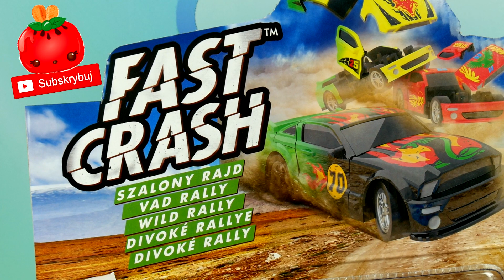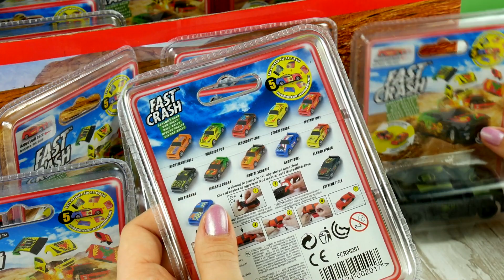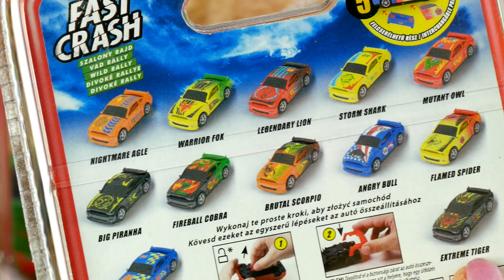Fast Crash • Rozbijające się autka!!! • Formatex • Biedronka • Openbox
Samochodziki Fast Crash, Mix wzorówFAST CRASH to oryginalny pomysł na autka z napędem PULL-BACK, które rozpadają się na 6 kawałków po zderzeniu z przeszkodą! Oczywiście są łatwe do ponownego złożenia. Dodatkowo FAST CRASH jest samochodem, którego części (maska, drzwi i dach) są wymienne, tak aby dziecko nie znudziło się zabawą. Modele i wygląd autek są inspirowane światem samochodów tuningowanych. Każdy samochód ma indywidualny design, który czyni go wyjątkowym. Do zebrania 12 samochodów. Sprzedawane osobno.Mix wzorów. Cena dotyczy jednej sztuki. Produkt wysyłany losowo.